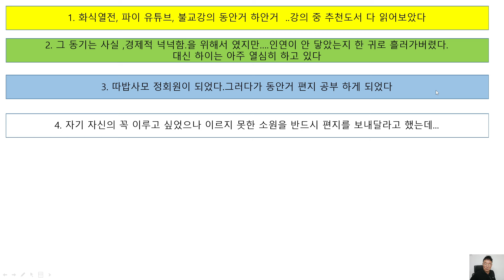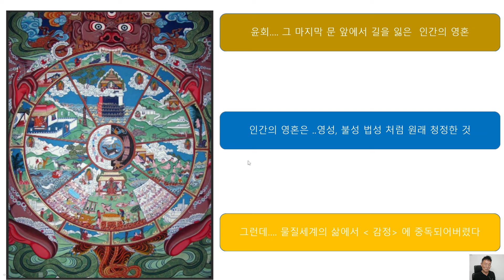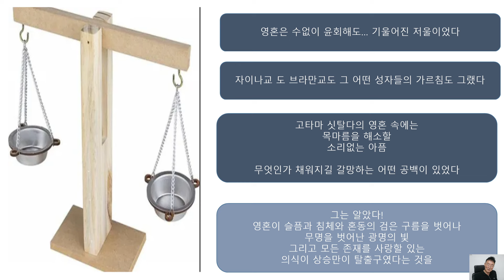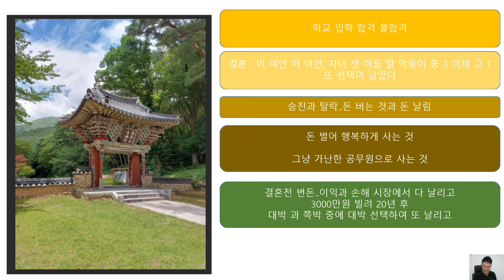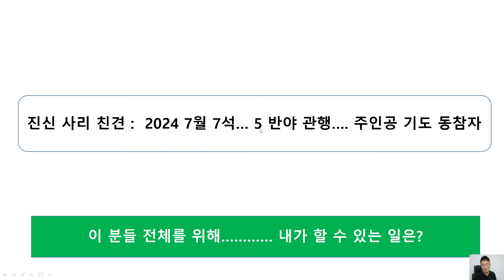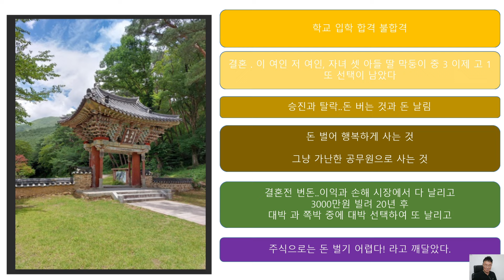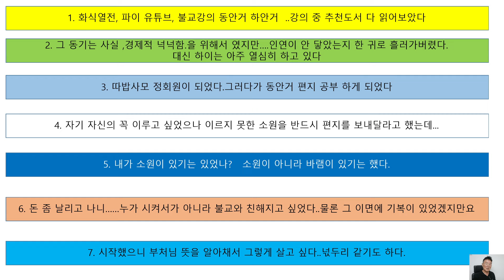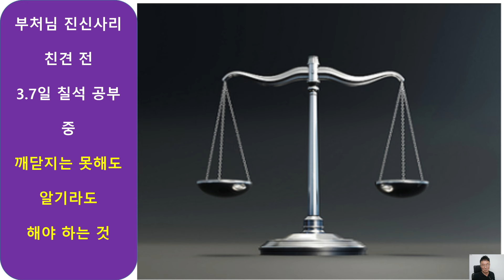주인공 관법 기도 ] 21일간 제가 할 방법..그러나 앞으로도 주~~욱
경기도 기유생 이 거사님